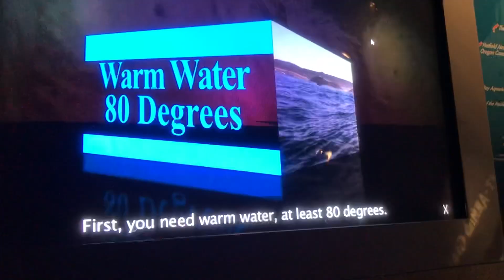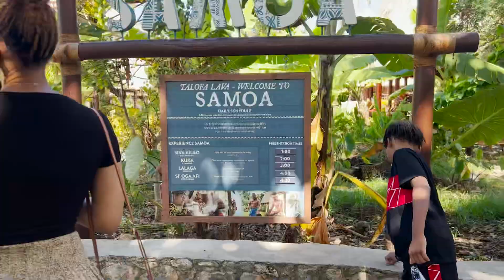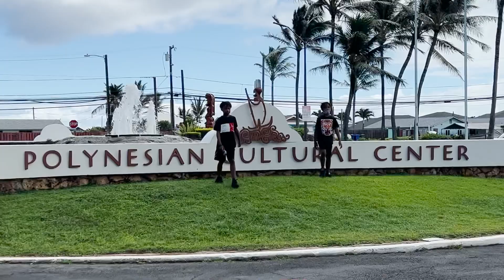HAWAII VLOG: Tips on Visiting the Polynesian Cultural Center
Hey LOB Family!

We are back with another video from our trip to Hawaii! This time we had the pleasure of visiting and exploring the Polynesian Cultural Center and it was such an amazing experience!

This was our second time visiting the island of Oahu and this trip was even better than the first. One of the main reasons for that was because we decided to rent a car in order to better explore the island and that was one of the best things we could have done!

If you are planning your trip to Hawaii, check out our tips on what to do while visiting the PCC!

Let us know what other amazing things you've done on the island of Oahu.

EXTRA INFORMATION JUST FOR YOU 😉 ⤵️⤵️⤵️